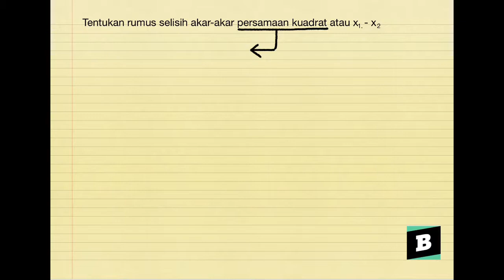Dalam persamaan akar2 kuadrat rumus x1-x2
- Bentuk pertanyaan Dalam persamaan akar2 kuadrat rumus x1-x2 itu gimana ya? lupa, mohon bantuannyaa